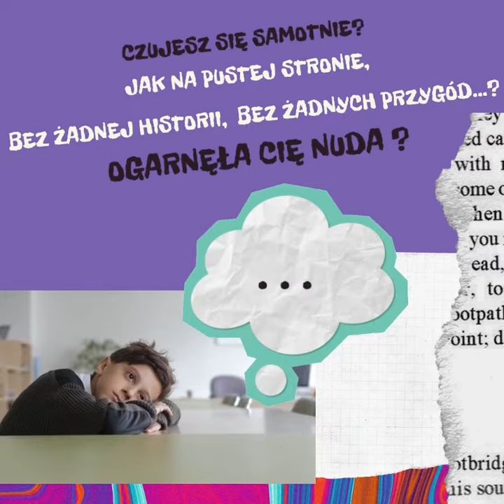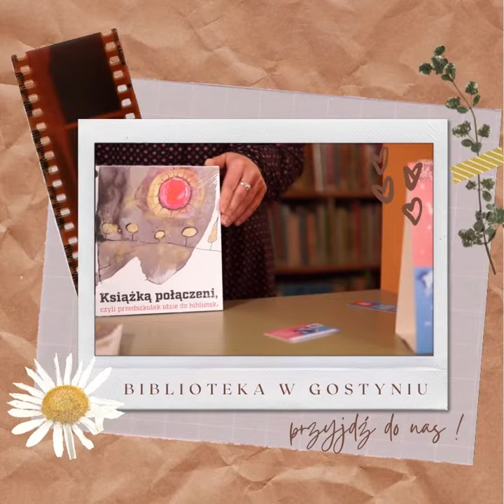"Mała Książka - Wielki Człowiek" w gostyńskiej bibliotece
Akcja promująca kampanię „Mała Książka – Wielki Człowiek”

Z ogromną radością chcielibyśmy pokazać Państwu jak ogromnym zainteresowaniem cieszy się  akcja „Mała Książka – Wielki Człowiek” w Bibliotece Publicznej Miasta i Gminy w Gostyniu.

Stworzyliśmy specjalny projekt – wirtualny scrapbooking, czyli taką wirtualną księgę wspomnień, w której staraliśmy się umieścić szeroki zakres naszych działań.
Promujemy czytelnictwo:
    • czytając w plenerze i podczas wirtualnych spotkań z przedszkolakami;
    • tworząc realne więzi z maluchami, które odwiedzają naszą bibliotekę i nagrywając filmiki dla dzieci w telewizji bibliotecznej;
    • docierając do naszych czytelników bibliobusem i czekając na nich w oddziale dziecięcym z otwartością i najlepszym prezentem na całe życie, jakim jest miłość do książek.

Staramy się, aby nasza pasja do pracy, rozwijała pasję do czytania wśród dzieci, by wspólnie śmiać się i wzruszać. „Książką połączeni...”